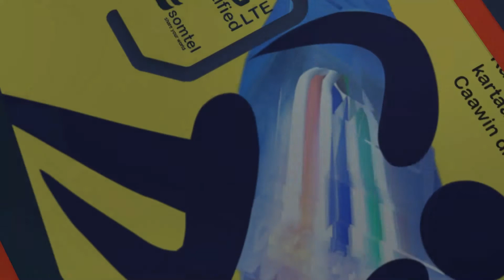Hadal-jeedintii Wasiirka Ganacsiga DGKGs Mudane: Axmed Mashruu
Hadal-jeedintii Wasiirka Ganacsiga DGKGs Mudane: Axmed Mashruuc ee Xaflada  Abaalmarinta Macaamiishii ku guuleysatay hadiyadaha Ololaha ku shubo  oo guuoeyso 10'000 hadiyadood ee lagu qabtay M/ baydhavo xarunta gobalka baay